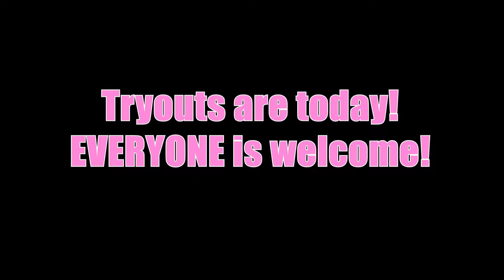10 14 19